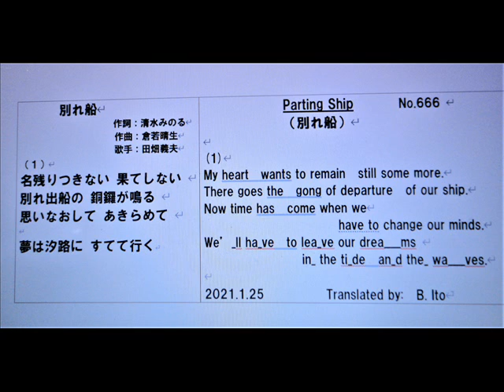日本名曲英語ヴァージョン、「別れ船」 １番のみを、日本語と英語で、3Bito(B.Ito)'s 自作英訳、歌唱ヴァージョン マイ ムービ